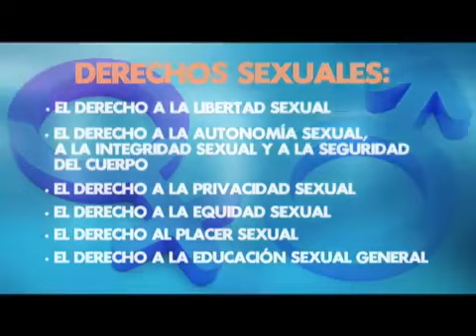Nancy Alvarez y Cheddy Garcia Educacion Sexual en Adolescentes 2 2 @luzgarciatv Noche De Luz